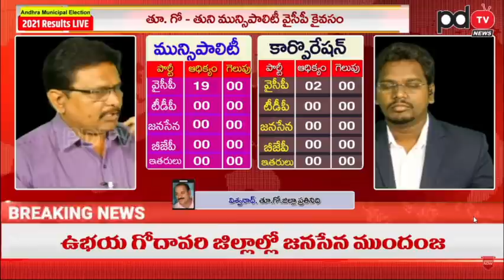Municipal Elections Rsults | TDP vs YCP టీడీపీ కంచుకోటల్లో వైసీపీ ప్రభంజనం | PDTV News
టీడీపీ కంచుకోటల్లో వైసీపీ ప్రభంజనం